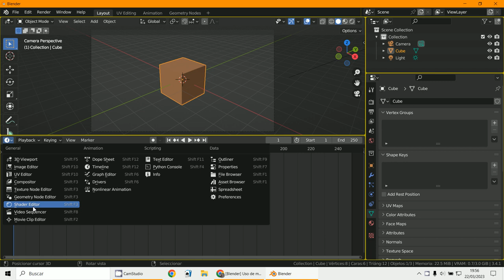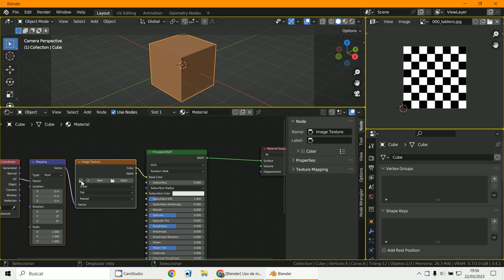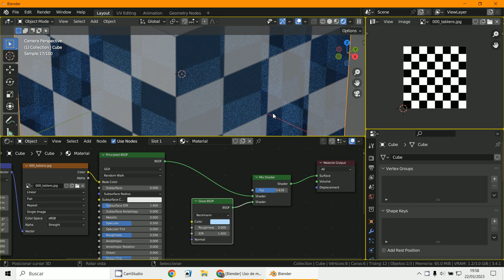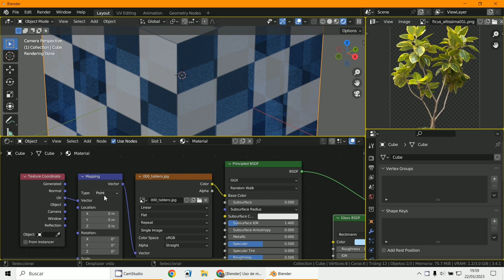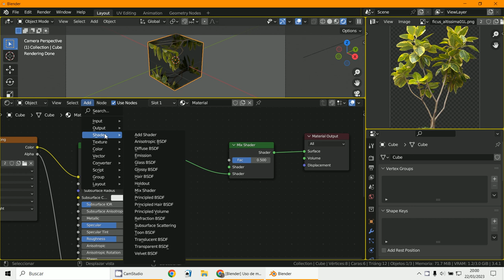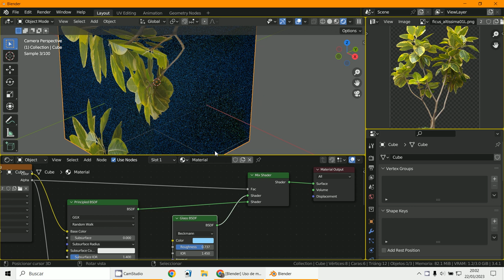Mix Shader 2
3D Blender 3.4.1
Textutas PNG-JPG
Alpha - Transparencia